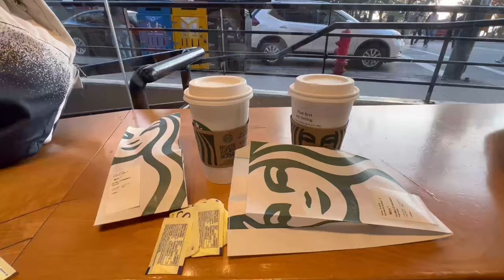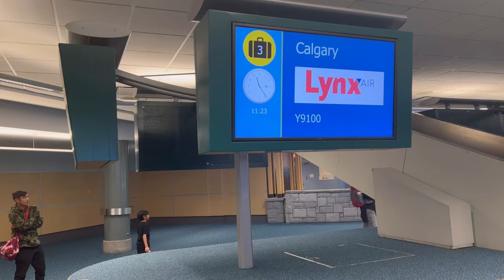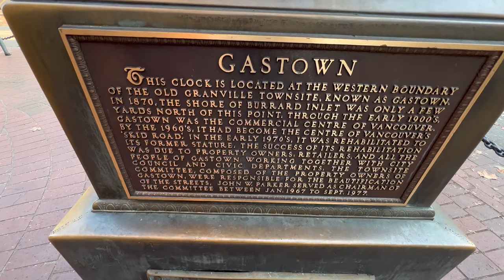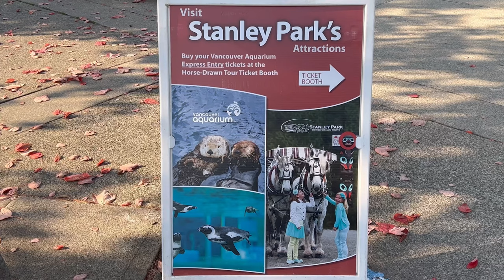TRAVEL VLOG: First Day In Vancouver, Canada😍| Exploring GasTowN, Stanley Park & English Bay Beach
Tune mixed by MAXZWELL
Say na say na x tap in by DJ Amsal
U-N-I (Hum Tum) by Veronica mehta & Juggy D

I hope you guys like this video, if yes then give this video a like, comment and also share it with your friends. subscribe to my channel if you want to see more of me and also press the bell icon to stay udated